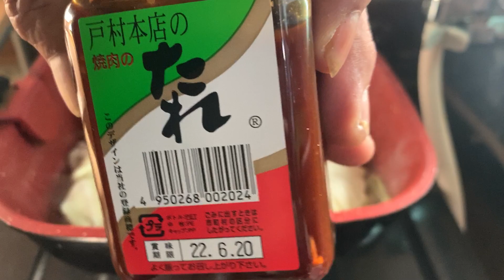おじさんの絶品野菜炒め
戸村の焼肉のたれを使って、美味ない訳がない